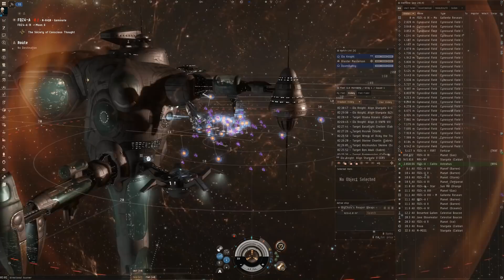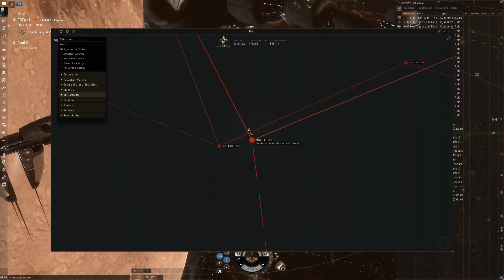4-6-18 Ferox killing Master Class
Just your typical 0rigin. op.